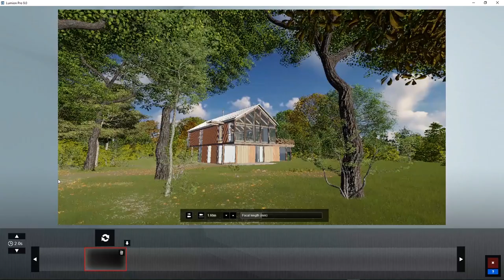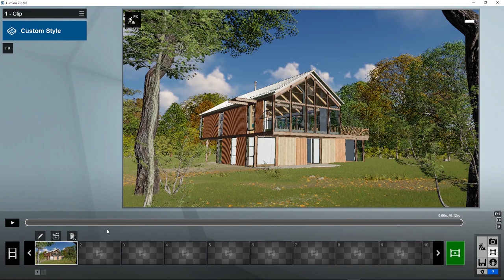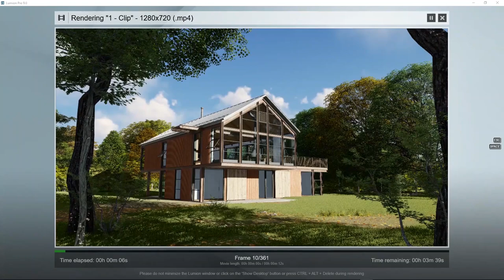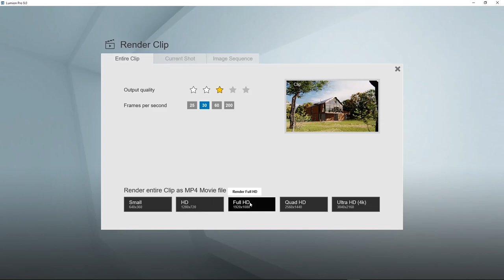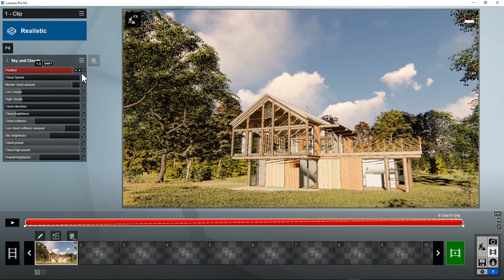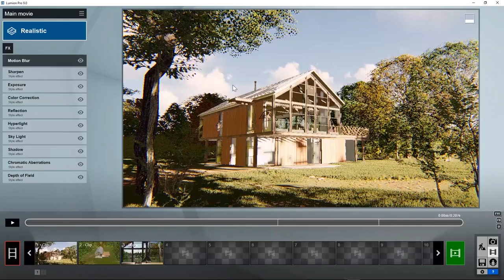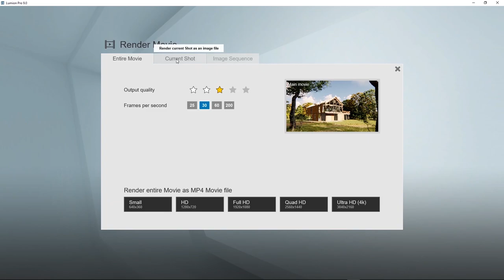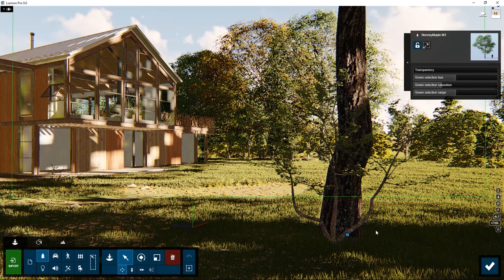Lumion - Capítulo 7: Crear vídeos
¿Te has querido sentar alguna vez en la silla del director de cine? En el capítulo 7 de la serie de tutoriales de Lumion, aprenderás lo rápido y fácil que es crear un vídeo. Captura la atención de tu audiencia, y descubre el impacto que tienen los renders animados en tus clientes.